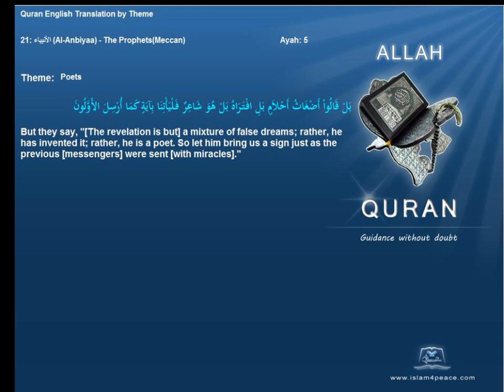شعراء Poets Quran by Theme English Only